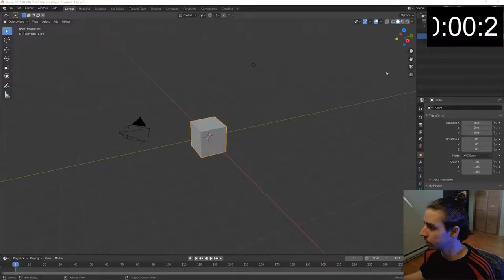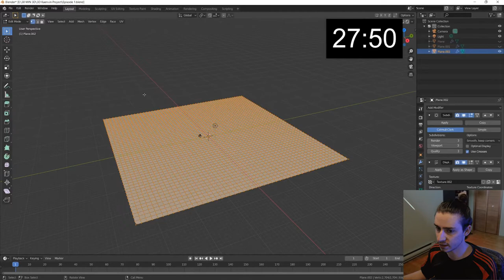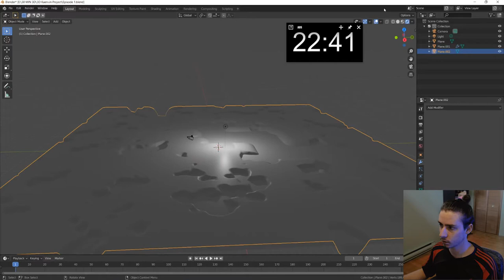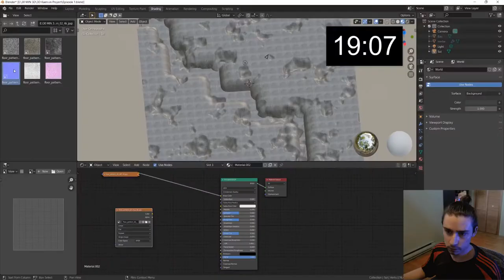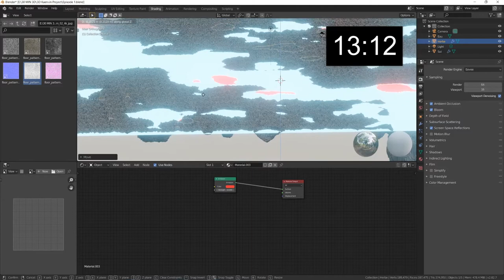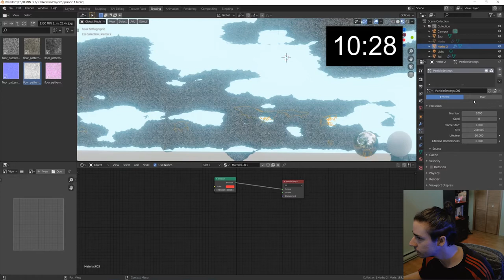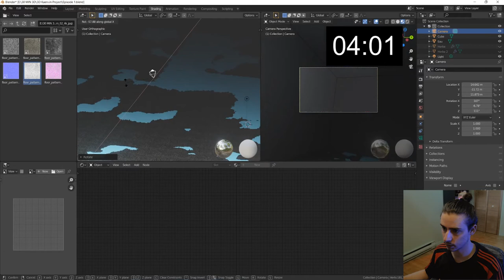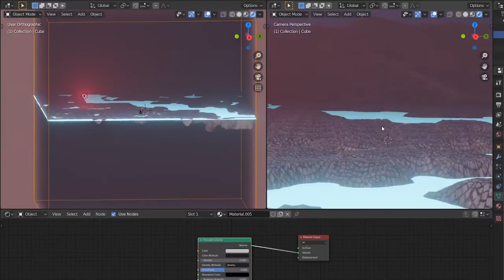30 min 3D # 1 | Environnement sci-fi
Nouveau concept, nouvelle série : je modélise un environnement de science-fiction en 3D sur Blender en 30 minutes pour une série que je vais réaliser cette année !